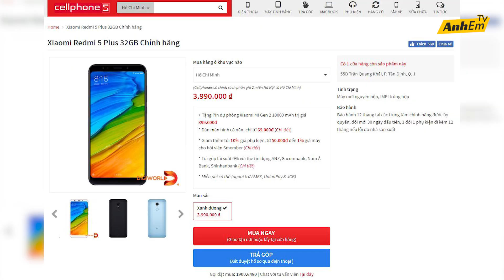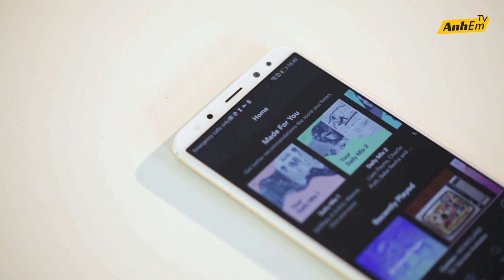HUAWEI NOVA 2i KHÔNG CÒN HẤP DẪN??!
Huawei Nova 2i, smartphone tầm trung đáng mua nhất của năm 2017 liệu còn hấp dẫn ở thời điểm hiện tai khi thị trường đã có rất nhiều mẫu smartphone mới hấp dẫn hơn như Honor 9 Lite, Xiaomi Redmi 5 Plus hay sắp tới đây là Huawei Nova 3e. AnhEm TV sẽ cùng các bạn tìm hiểu ngay trong video lần này.